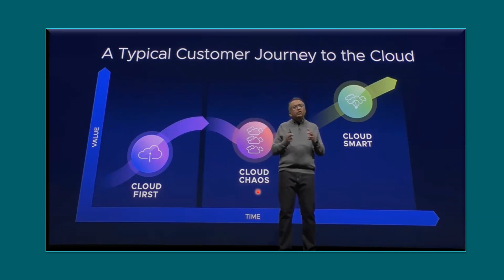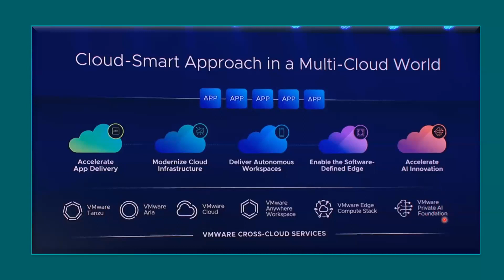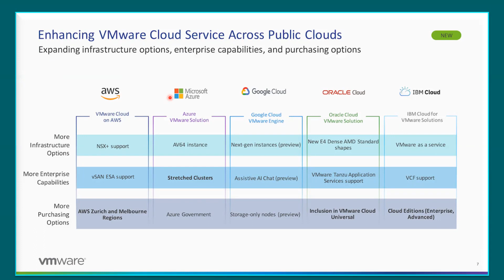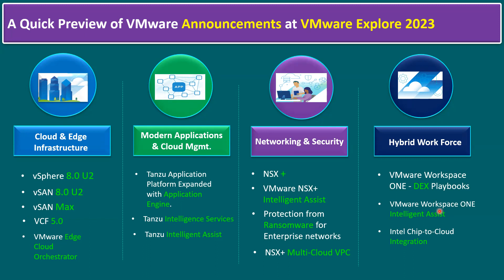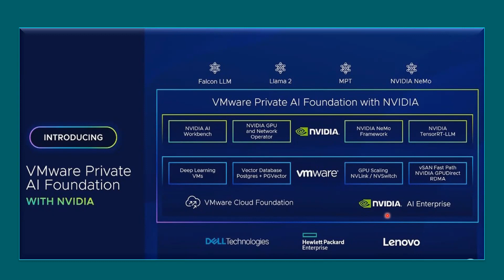A Quick Preview of VMware Announcements at VMware Explore 2023 vmwareexplore singapore #2023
Join us for a sneak peek into the exciting VMware announcements coming your way at VMware Explore 2023!

Discover the latest innovations, product updates, and cutting-edge solutions that will shape the future of virtualization and cloud technology.